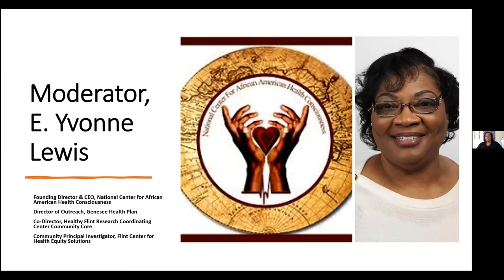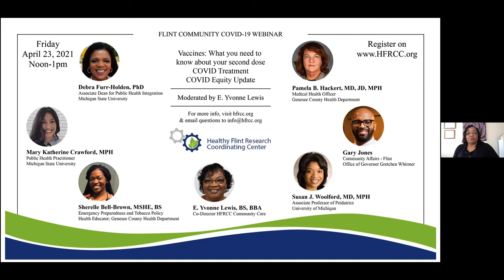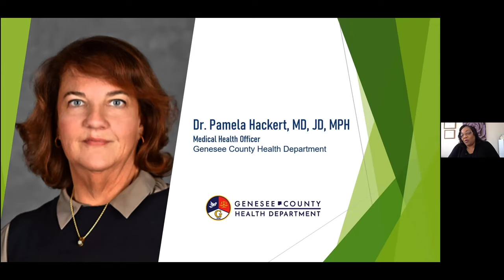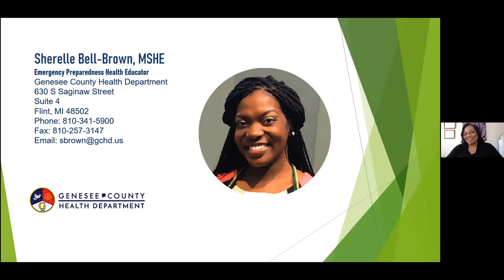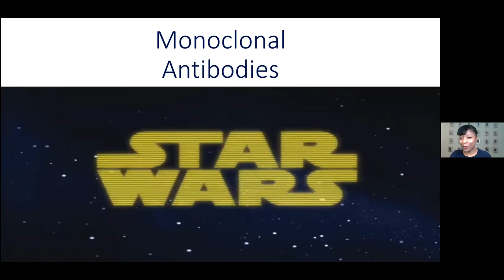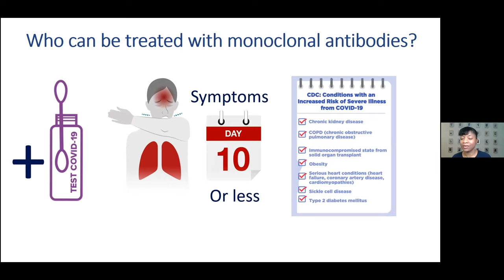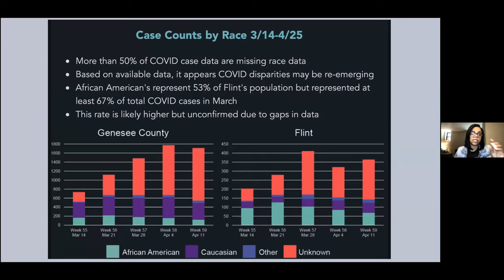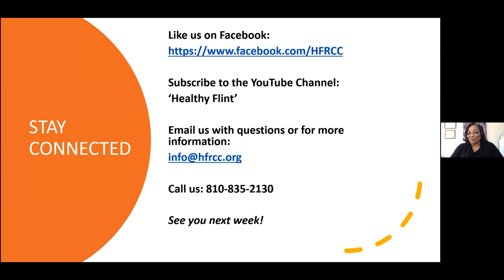Flint Community COVID 19 Webinar #58 Healthy Flint Research Coordinating Center, April 23, 2021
Topics: Vaccines: What you need to know about your second dose, COVID Treatment, COVID Equity Update

This video is eligible for a Continuing Education Unit (CEU) through the Michigan Community Health Worker Alliance (MiCHWA)! An email will be sent to you which serves as a certificate of completion and can be submitted to MiCHWA for CEU credit.